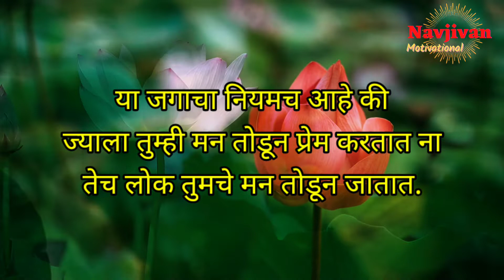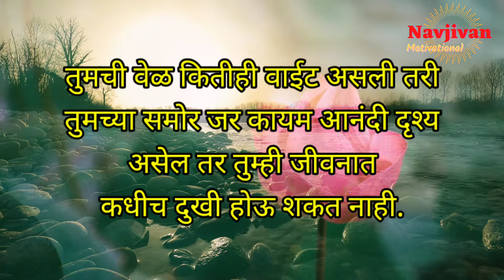दुसऱ्यांच्या भावणांसोबत खेळू नका/Motivational marathi/marathi motivational video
Best marathi motivational quotes
Suvichar marathi status
Suvichar status
best suvichar marathi

🙏 WELCOME BY HERT🙏

Welcome all of you in my YouTube channel 'Navjivan Motivational'.In this channel you get many motivational video in Marathi that video improve your life.If you like to watch our video then don't forget to like share and subscribe to our YouTube channel.

✨ Navjivan Motivational ✨

Friends please support to me...!

best marathi motivational speech
suvichar marathi
suvichar status